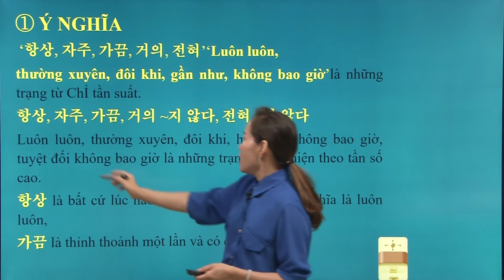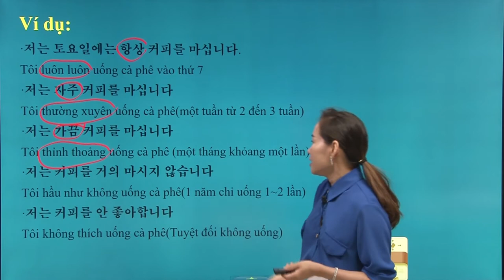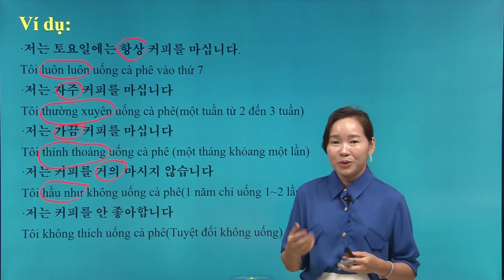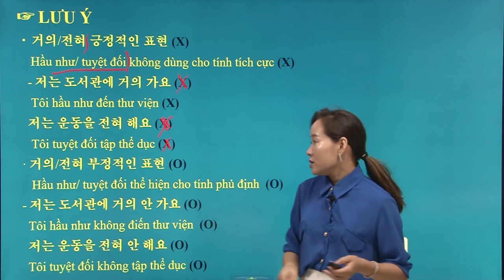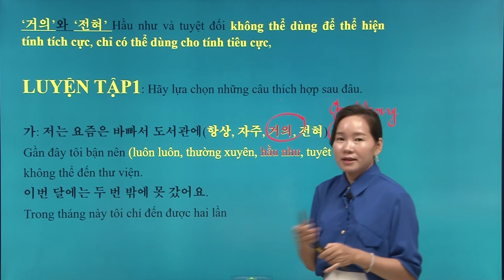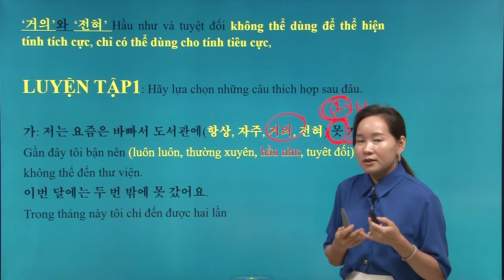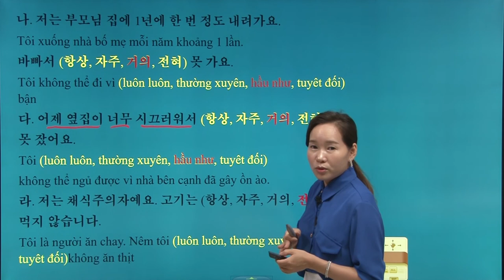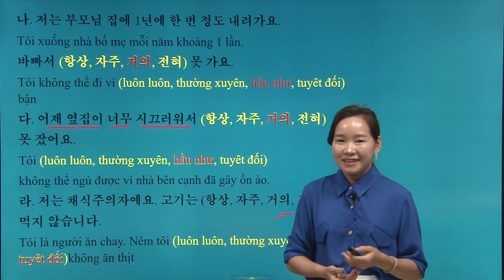📝✏️ Ngữ pháp tiếng Hàn cơ bản 16 ✏️ 📝